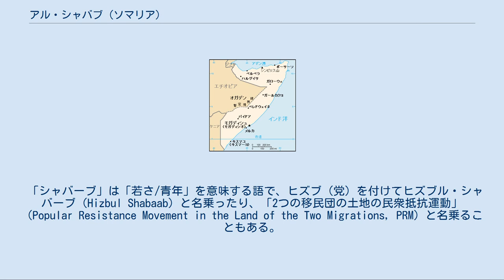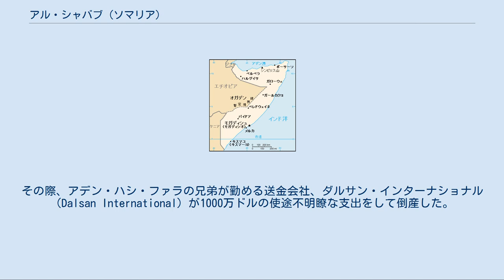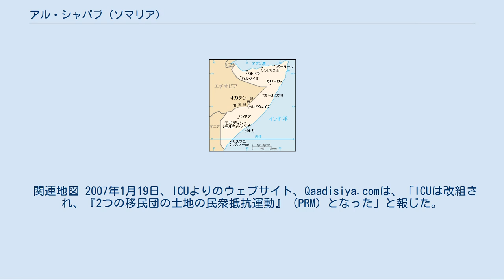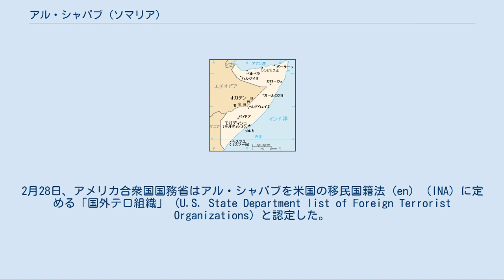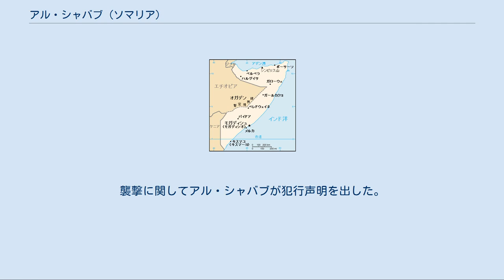アル・シャバブ (ソマリア)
サラフィー・ジハード主義組織
アル・シャバブ（アラビア語: الشباب‎, Al-Shabaab, Ash-Shabaab）は、ソマリア南部を中心に活動するイスラーム勢力。
2012年現在、ソマリアで最も有力なイスラーム勢力であり、ソマリア南部で最も支配地域が広い勢力でもある。
ソマリア暫定連邦政府とそれを支援するエチオピア、アメリカ合衆国、アフリカ連合などと対立している。
ソマリア南部の都市キスマヨを支配するヒズブル・イスラム、アルカーイダ、エリトリアなどと交流があるとされる。
一部日本語メディアでは、「アッシャバーブ」と表記されている。
 「シャバーブ」は「若さ/青年」を意味する語で、ヒズブ（党）を付けてヒズブル・シャバーブ（Hizbul Shabaab）と名乗ったり、「2つの移民団の土地の民衆抵抗運動」（Popular Resistance Movement in the Land of the Two Migrations, PRM）と名乗ることもある。
 アル・シャバブは元はイスラム法廷会議(ICU)の若手強硬派の集まりで、アメリカなどではICUの過激派が分裂したものとみなされている。
しかし、ICUとアル・シャバブの関係はそれほど明確なものではない。
アル・シャバブはICUがまだ健在の2004年の半ばに結成され、「イスラーム教の敵」と戦う戦士が集まってできたものとされる。
現在ではアメリカ合衆国国務省から国務省認定外国テロ集団 (en) に指定されている。
ノルウェー警察治安部隊 (en) やスウェーデン治安局 (en) からもテロ集団とされている。
 イスラーム教に基づく法体系シャリーアを第一の行動原則としている。
例えば罪に対する罰が厳格であり、2008年10月には姦通を行ったとして13歳の少女が石打刑で処刑されたと伝えられている。
（この少女は3人の男にレイプされた被害者であるとする報道もある。）また、2009年6月22日には、携帯電話を盗んだ罰として、若者4人の手足を片側ずつ切り落とすとする判決が出されたと報じられている。
また、海賊行為にも批判的であり、2008年11月にハラデレ沖で起きた大型タンカーに対する身代金要求事件に関して、死刑に相当する罪だとの声明を発表している。
ただしソマリア暫定連邦政府は、アル・シャバブは海賊から武器や身代金の分け前を要求していると伝えている。
 また、ソマリア国外のソマリ族居住地域を含めた統一運動を呼びかけている。
ただしイスラーム信仰で団結している組織とも言えず、ソマリ族の複雑な部族間関係の影響もあると言われている。
2009年1月にソマリア中南部からエチオピア軍が撤退したことにより、その支配地域を一気に広げたが、これにより闘争目標が失われて分裂する可能性も指摘されている。
 アル・シャバブのメンバー、とりわけ幹部には非ソマリア出身の外国人が入っていると言われており、ペルシャ湾岸諸国から来た者が多いと見られる。
かつてのソマリア人によるイスラム勢力の活動と異なり、アル・シャバブは自爆攻撃を多用しており、これが外国からのメンバーの影響によるものとされている 。
国連の2006年の報告書によると、イスラーム過激派の主な支援者は、イラン、リビア、エジプト、ペルシャ湾岸地域出身と見られている。
特にエジプトはナイル川の扱いについて上流のエチオピアと対立関係にあり、ソマリア暫定連邦政府を支援するエチオピアの弱体化を狙っているものとみられる。
報道でも、アル・シャバブの中心メンバーがエジプトおよびアラブ出身のジハード戦士であるとされることが多く、彼らがソマリ族に最新兵器と自爆攻撃の訓練をしていると伝えている。
 ソマリア国外のソマリア人でアル・シャバブを支援する人も多い。
その理由として、ソマリア南部をイスラム法廷会議が支配していた時期には治安が安定しておりそれに共鳴するというものだったり、単にアル・シャバブの実態を知らなかったりといったことが挙げられている。
 アル・シャバブの幹部は、2006年初頭にモガディシュで軍閥（ARPCT）と戦った経験を持つ。
その成り立ちはよく分かっていないが、古くからのメンバーは「ヒズブル・シャバブ」として...